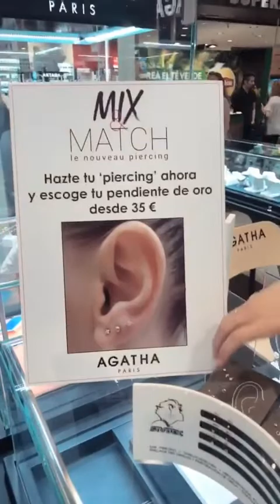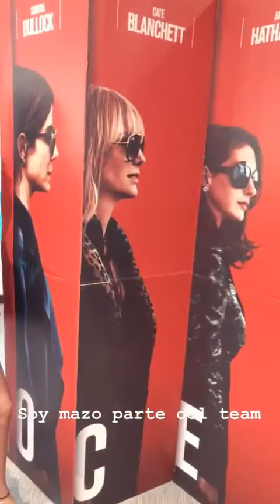MARIA POMBO @MARIAPOMBO INSTAGRAM STORIES COMPILATION 03 DE JULIO DEL 2018